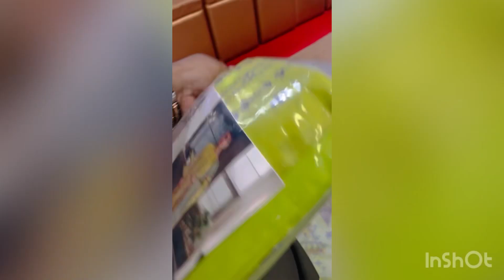New Original Pakistani Collection!!!! 01675554824